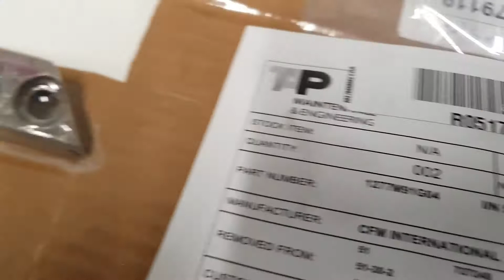1277M91G04 SHROUD STAGE 3 CFM56-3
Description: SHROUD STAGE 3
Part Number: 1277M91G04
Serial Number: N/A
Quantity: 2
Condition: AR GR
Engine Type: CFM56-3